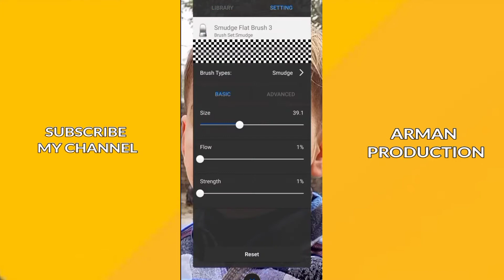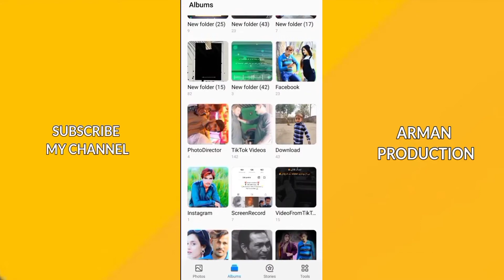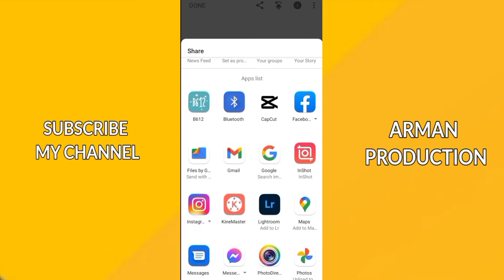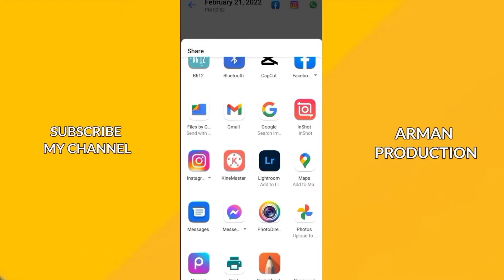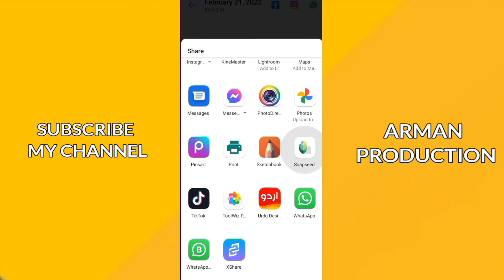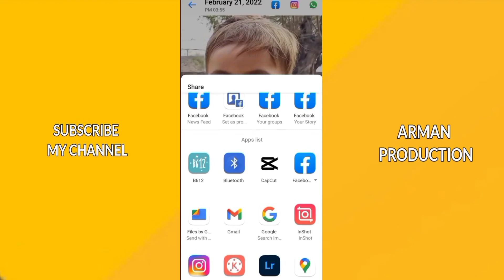Autosketch & Snapseed Oil Paint Face Smooth Photo Editing Tutorial |Image Result | Arman Production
Arman Production Has Well Equipped Production House For Shooting Live Programs.

     C.E.O. Arman ArSoO

Reserved By Arman Production

We Have Dedicated Team Of Experts, Countrywide Distribution Network, And Participation Of Most Popular Artists.

Arman Production Is a Producing And Releasing Company
Arman Production Has Well Equipped ,In-house ,quality voice recording production, Production House For Shooting Dramas, Telefims, Ducomentry

Dedicated Team of experts, countrywide distribution network, and participation of most popular artists. a Perfomance of
Arman Production remains outstanding in its area of business: